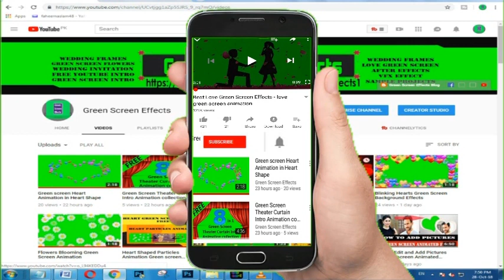Wedding Animated Title Background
Green Screen Wedding Animated Title Background - Green screen Flowers

1. Now import free green screen video in project library and the Video/ Picture you want to edit.

2. Double click on the 2nd frame (green screen footage) Go to the Chroma Key option and enable it. Then Remove the green screen with the help of color picker.

3. Now use the setting choice to select however aggressive the result works.

Regards,